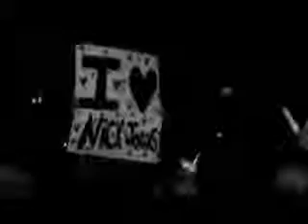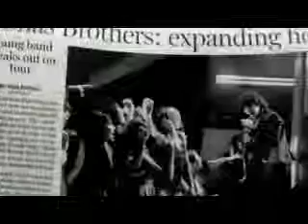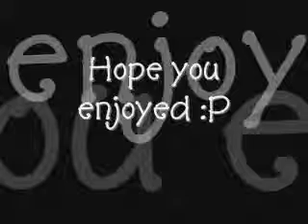Nick Jonas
this is clips of nick made into a video. hope you enjoy it. its my very first one  ever making... so it may not be that good...but anyways here it
is!.
PLEASE COMMENT i want to know what you think.

SONG:Shine by Skies of America